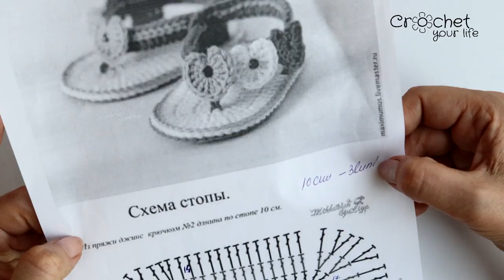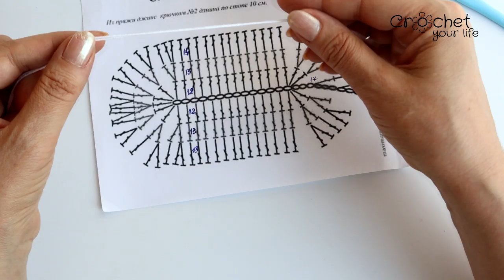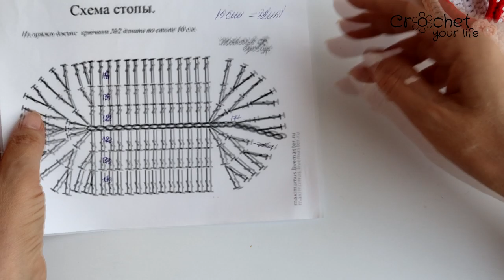Crosetam sandalute Emi - cu o culoare potrivita si pentru baietei /FOARTE USOR SI RAPID - PAS CU PAS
Este o mare bucurie să lucrăm împreună!
Dă-mi un like și un share dacă ți-a plăcut și vrei să mă susții. Apasă butonul de ABONARE apoi pe clopoțel să fii la curent cu cu noile proiecte.